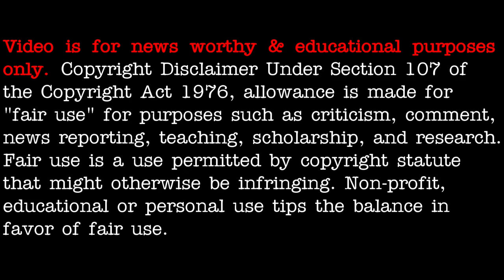Sighting over Hollywood, Florida 1/12/2021 - [01/18/2021]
3AM LOWDOWN DOES NOT CLAIM ANY RIGHTS OVER ANY OF THE GRAPHICS, IMAGES, VIDEOS, SONGS USED IN THIS VIDEO.

Mufon Case 113164 Date of Sighting: 1/12/2021
"Spaceships with red and white lights recorded in skies above Hollywood, FL"
@cosmiceyeradio 1/14/2021